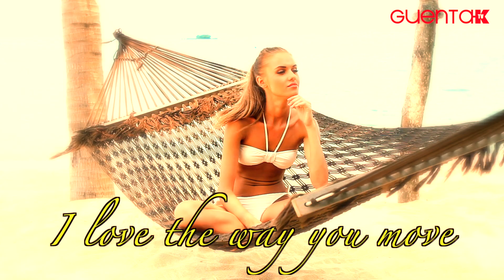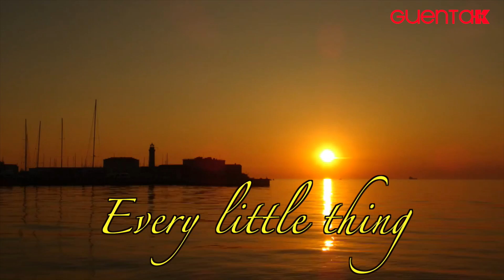Guenta K & Andy Ztoned - Lying in the Sun (Official Lyrics Video)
New Summer Deep House Hymn ! Release 29. May 2015
"lying in the sun" is the ultimate deep summer house bomb, no matter who stands behind that production
check out the mixes and enjoy the sun - this song will be with you all summer long! The Song have many Radio Rotation of the World !!!
House Remix by Sacher